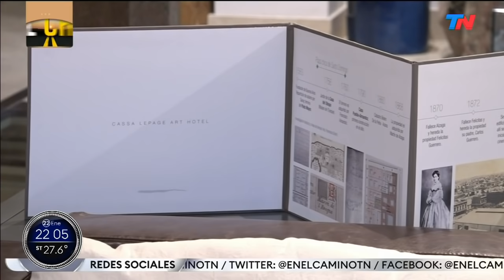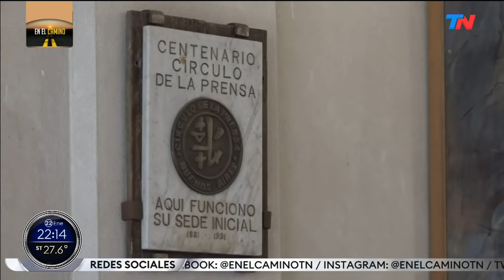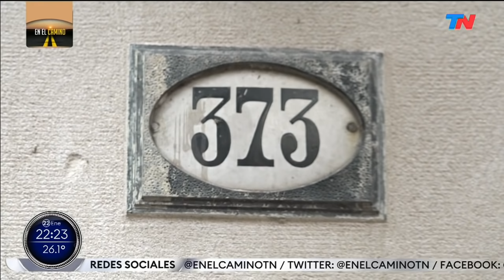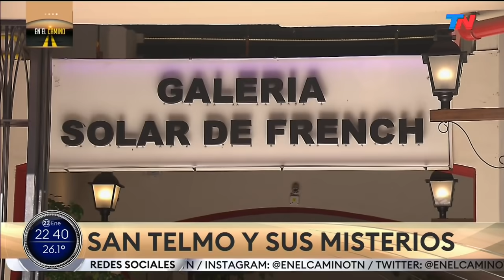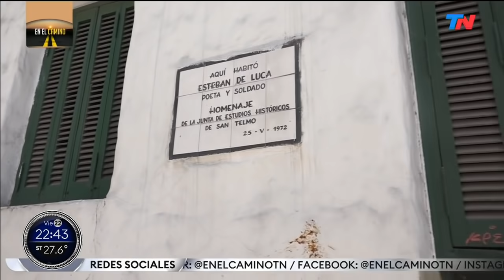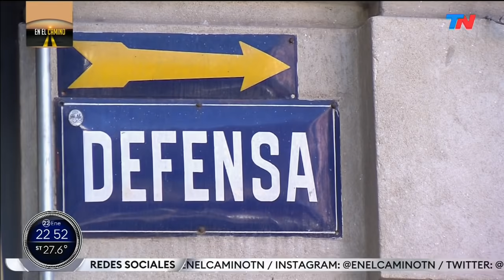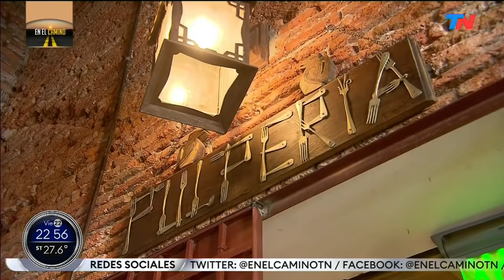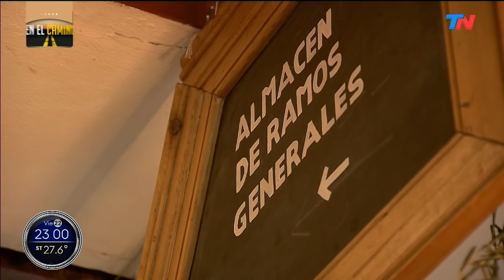San Telmo y sus misterios | EN EL CAMINO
Programa completo de "En el Camino", emitido el viernes 22 de enero del 2021.